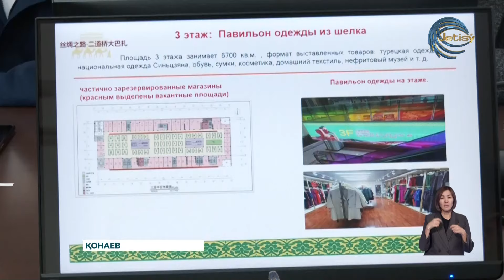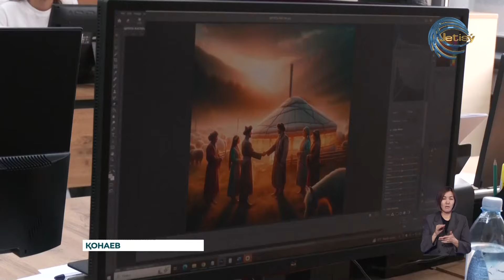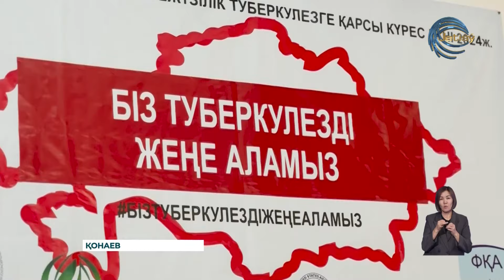АЛМАТЫ ОБЛЫСЫНЫҢ ЖАҢАЛЫҚТАРЫ (27.03.2024) 20:00